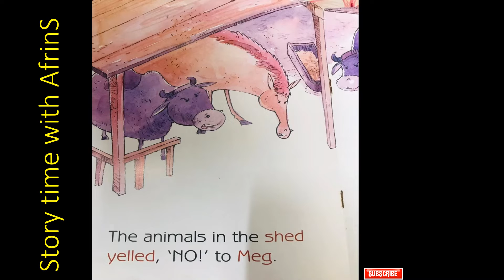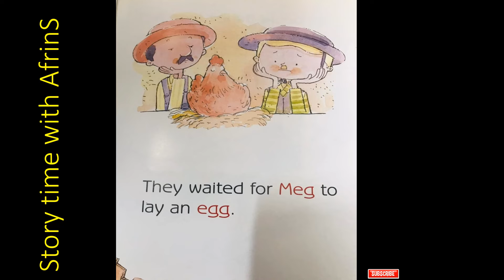KEN, BEN & THEIR RED HEN#phonics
Ken & ben bought a red hen. They named her Meg. They put Meg with a goat in pen saying, 'Meg will give us eggs.'
All material is owned by the author, illustrator, and/or publisher.
'Story time with AfrinS' YouTube channel presents the best children's classics, fairy tales & folktales & also scholarly sources! Pick the one you like the most and watch it now!